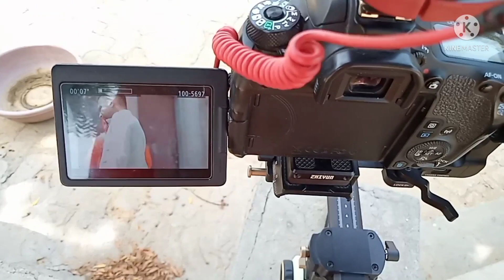ਅੱਤ ਕਰਤੀ ਕੁੜੀ ਨੇ। ਬੱਬੂ ਨੇ।